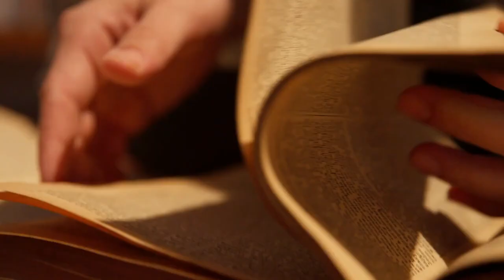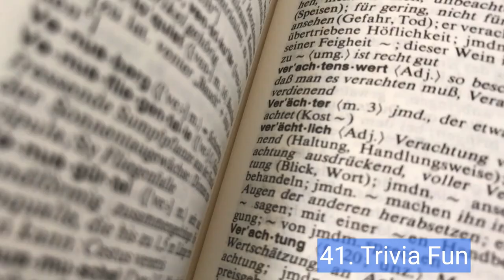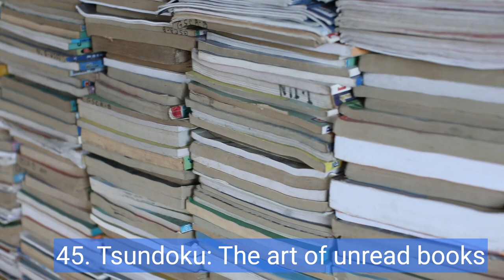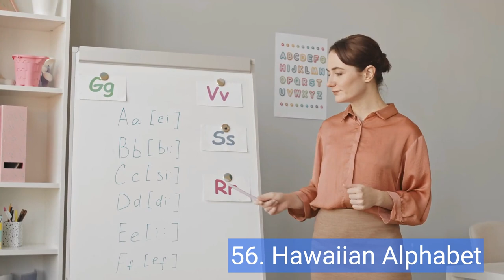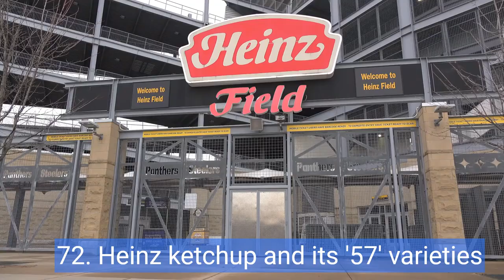Fall Asleep To These 75 Amazing Facts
Explore the captivating world of science with these 75 amazing facts that cover a wide range of topics, from biology and physics to astronomy and more. Discover the secrets of honey's eternal freshness, the curious behaviors of animals, and the mind-bending scale of the cosmos. Let these tranquil and thought-provoking facts take you on a journey through the wonders of our universe.